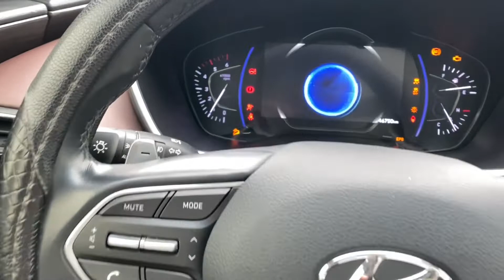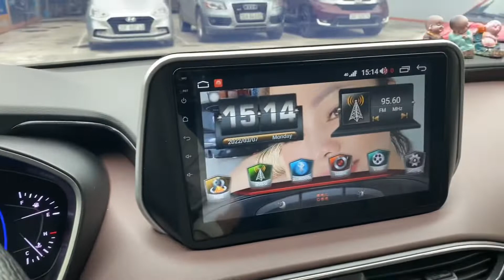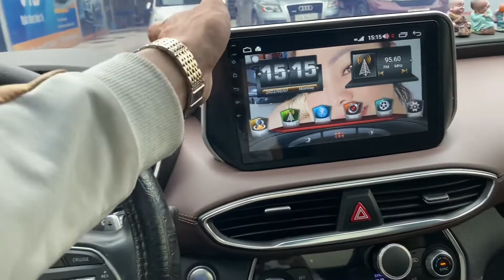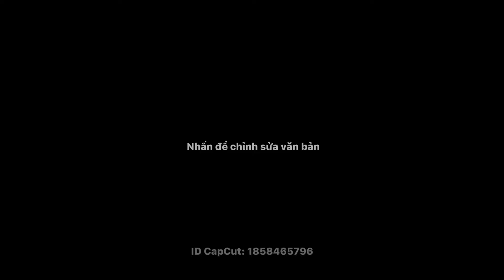Huyndai santaFe dầu cao cấp 2020 đẹp mê li giá hợp lí không mua là phí! Liên hệ:0974188693 Đức